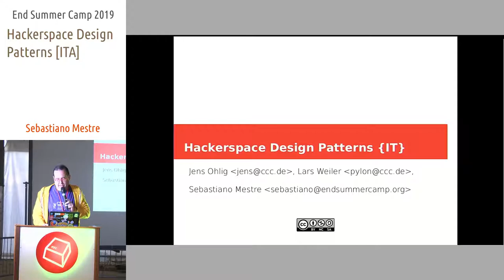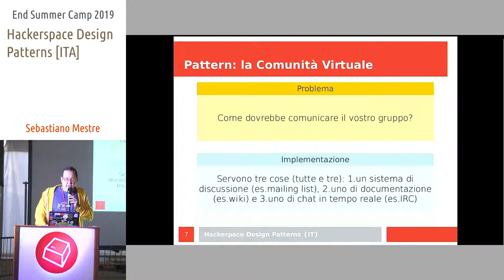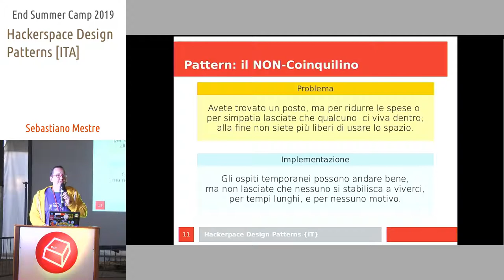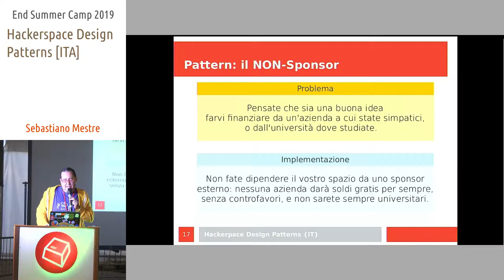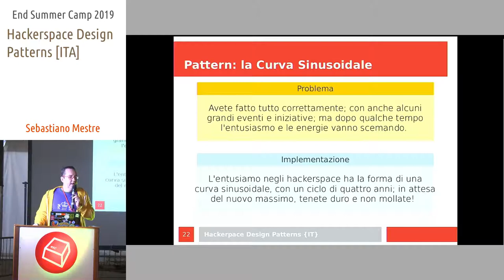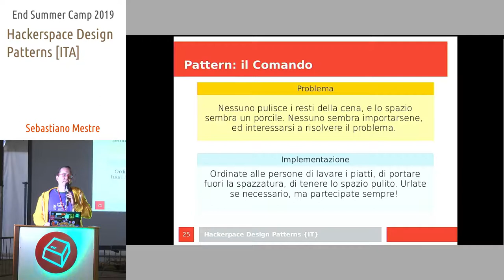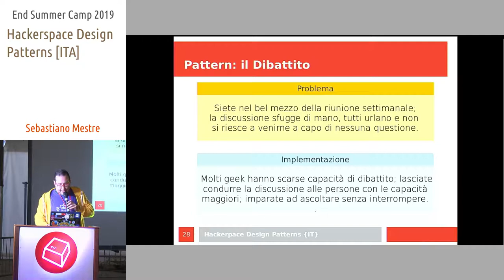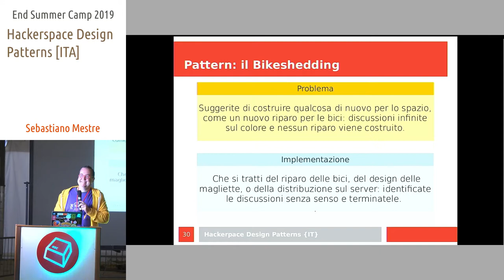Hackerspace Design Patterns -Sebastiano Mestre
Come FARE un Hackerspace? Brevi risposte alle domande più frequenti -secondo la teoria "classica" e l'esperienza maturata all'Hackerspace Mittelab di Trieste!